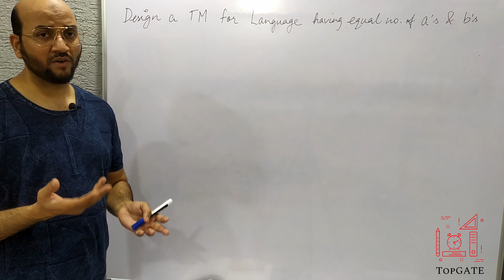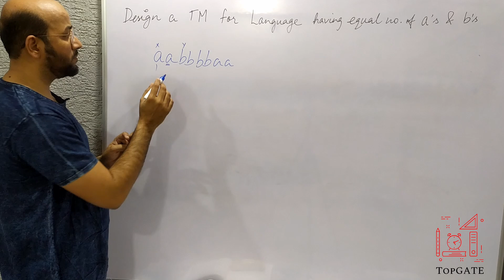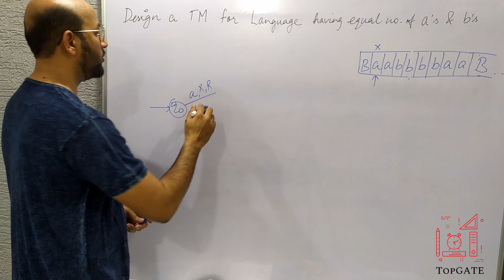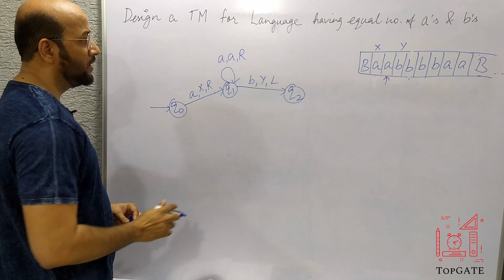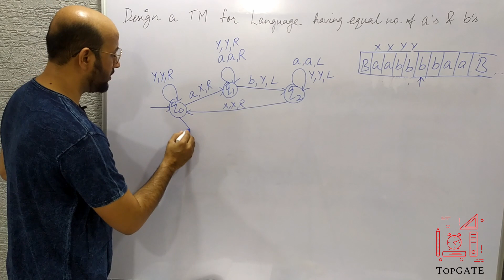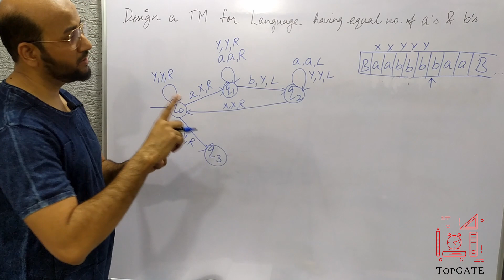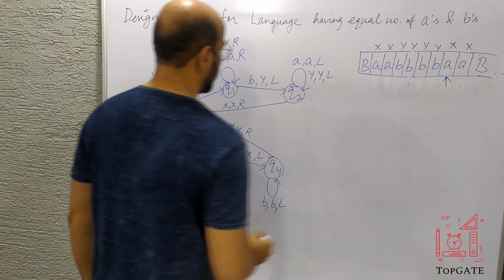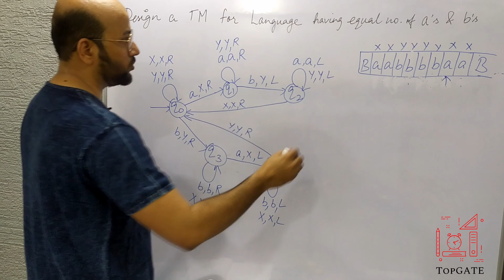Turing Machine for Equal no of A's and B's | Turing Machine Example | Automata Theory | TOC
turing machine for equal number of a's and b's
tm for equal number of a's and b's
turing machine for the language having equal number of a's and b's
cse gate
gate exam
tm
pushdown automata example
topgate
construction of turing machine
design a turing machine
top gate questions
cse gate examples
accept a string by turing machine
automata
automata for gate
theory of computation
toc
atfl
tafl
automata theory & formal languages
gate lectures
automata lectures
automata theory
toc lectures
toc for gate
theory of computation lectures